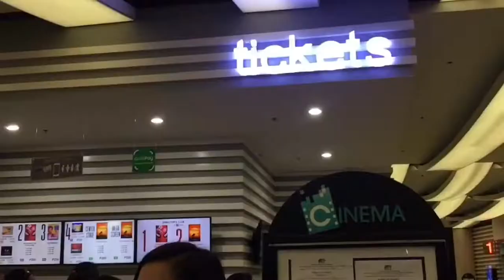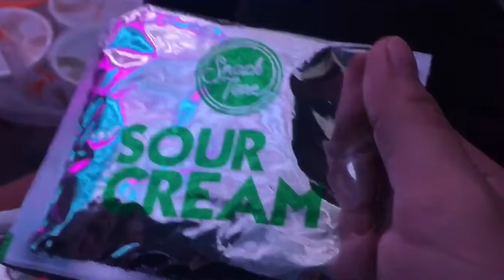Lihang family Movie Date (THE LION KING)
Family date - MAKE YOUR MAMA HAPPY-